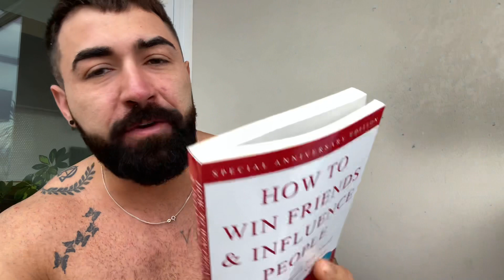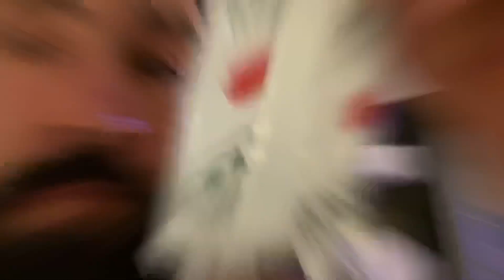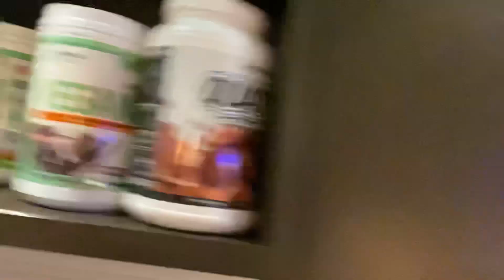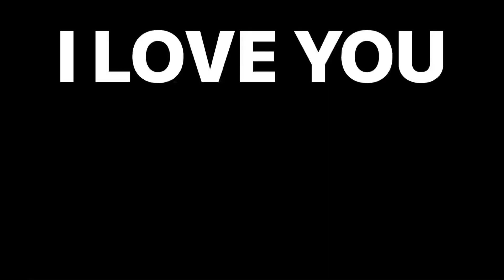WHAT I EAT, SUPPS I TAKE, TIPS &TRICKS, “A DAY IN THE LIFE WITH YABOIII”🌹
🌹𝐈𝐧 𝐭𝐡𝐢𝐬 𝐯𝐢𝐝𝐞𝐨 “WHAT I EAT,  SUPPS I TAKE, TIPS &TRICKS”🌹

Dude. what's happening. Good Morning!! Are you EXCITED!!!

A day with YA BOIII! Come take a seat on my shoulder and enter my world. I guide you through my daily protocol when it comes to my diet, supps, and lifestyle habits!!!

Im ready, you're ready lets go PRESS PLAY!